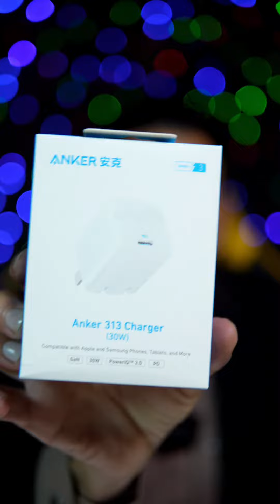Anker 30W Adapter 03200500050